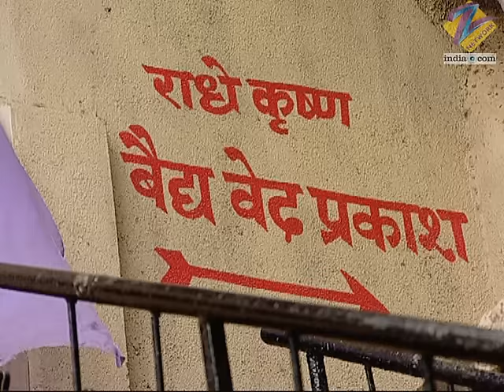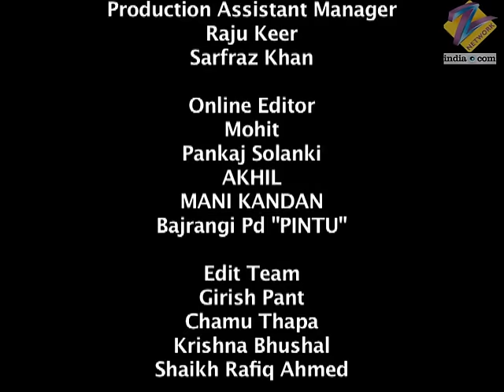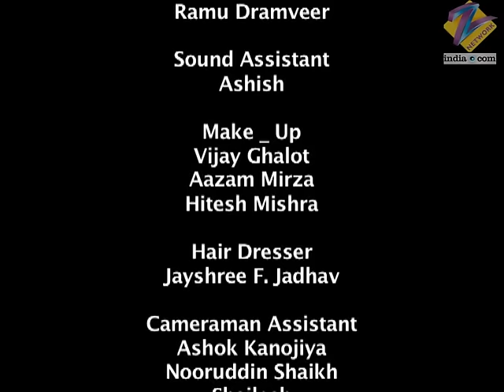Chhoti Bahu | Ep.397 | क्यों नहीं हटाती सिन्दूर Radhika? | Full Episode | ZEE TV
Kanika fakes dizziness. Radhika and Abhay perform the 'puja'. Abhay gets visions of his past during the puja. He hesitates to apply 'sindur' on Radhika's forehead.